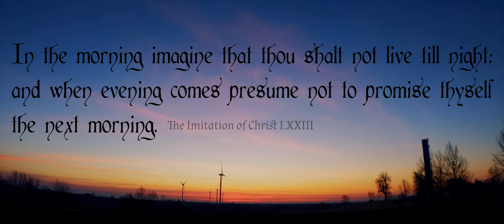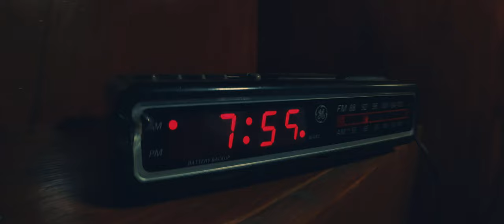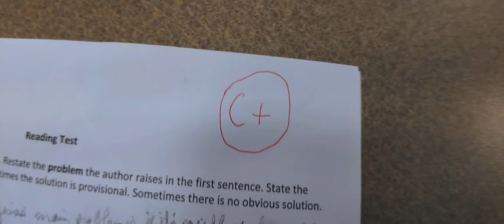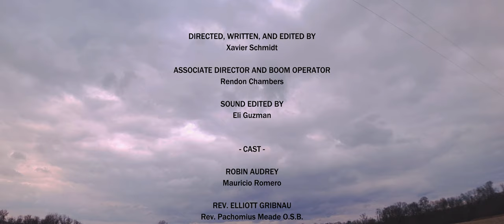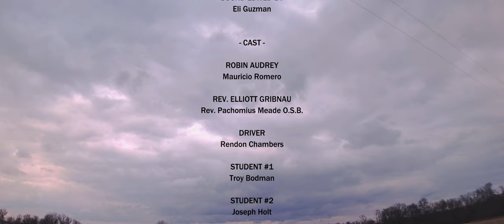O Bona Crux - Catholic Short Film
Robin Audrey, a young Roman Catholic seminarian, prepares for what he thinks will be the best day of his life, but everything he had planned seems to go wrong. Sometimes it’s the days that seem the worst that end up being indispensable.

A Catholic short film filmed at Conception Seminary in Conception, MO.

Camera: Google Pixel 3 with Filmic Pro
Lens: Ulanzi 1.33x Anamorphic
Microphone: Deity S-Mic 2
Gear: Zhiyun Smooth 4
Video Edited on: Davinci Resolve 16
Audio Edited on: Pro Tools

For a number of reasons, this short film is my most unique one yet. I collaborated with an old friend of mine, Eli Guzman, and he edited all the audio in the film. He worked super hard and withstood all of my demands like the pro that he is. Music-making is his passion so be sure to check him out online.